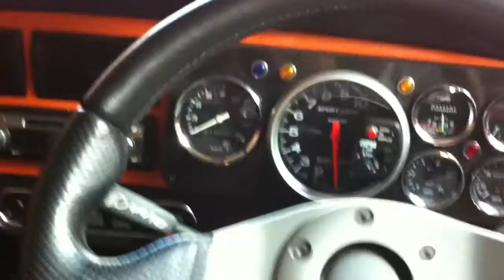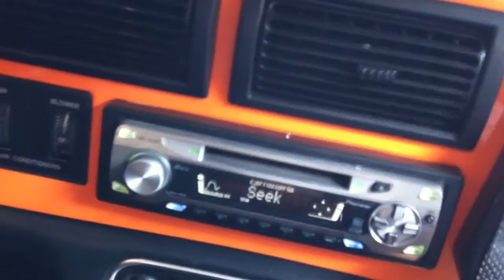1995 Rover Mini Walk Around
1995 Rover Mini
Metal flake orange paint
advan a048's
kent 286 cam
bored out 1275
weber 40dcoe
lumpy idle